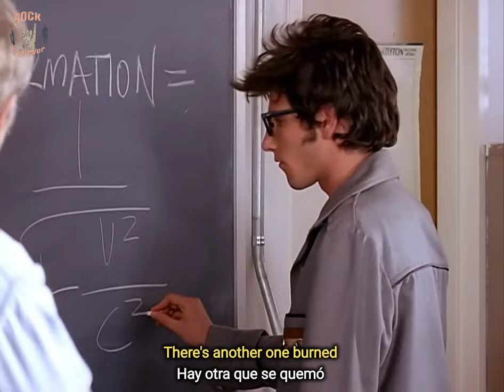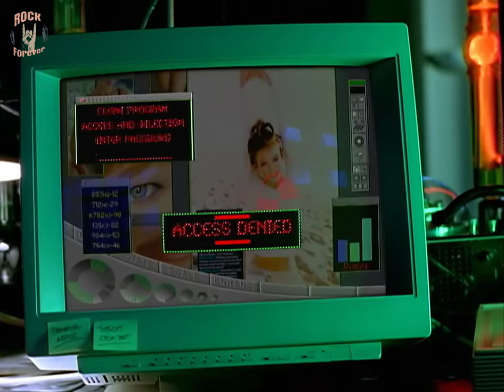Hole in my soul-Aerosmith subtitula en ingles y español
Hole in My Soul (en español: «Agujero en mi alma») es una power ballad interpretada por la banda de hard rock estadounidense Aerosmith, escrita por el vocalista y líder de la banda Steven Tyler, co-escrita por el guitarrista Joe Perry, el compositor profesional Desmond Child y producida por Kevin Shirley, fue lanzada como el segundo sencillo del 12°. álbum de estudio Nine Lives (1997).
Aerosmith es una banda estadounidense de rock ​formada en Boston en 1970. Sus miembros son: Steven Tyler (cantante), Joe Perry (guitarra), Tom Hamilton (bajo), Joey Kramer (batería) y Brad Whitford (guitarra). Conocidos también como "Los chicos malos de Boston" o "Toxic Twins" –apelativo por el que se conoce a sus dos líderes por su histórica adicción a las drogas​ su sonido, agresivamente rítmico, tiene raíces en el blues, y contribuyó a establecer el sonido del hard rock y pop rock entre los años 1981 y 1990.